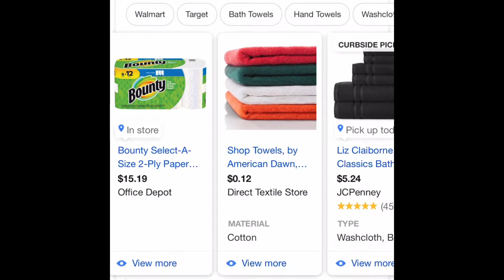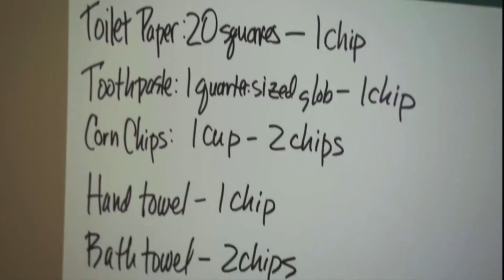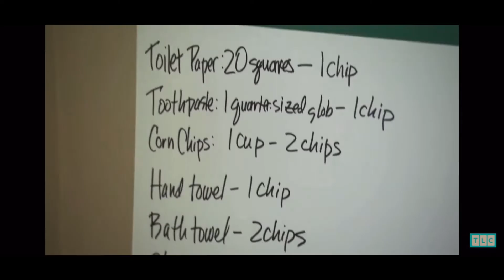He washes his nuts with hand sanitizer | Extreme cheapskates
This nigga clean his balls with hand sanitizer diluted in water. I know he smell like ass. Fuck him.
Extreme cheapskates tlc